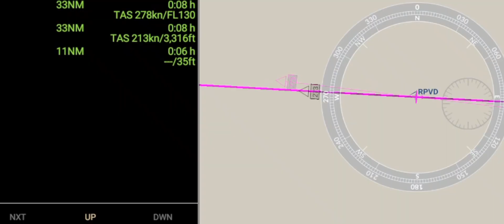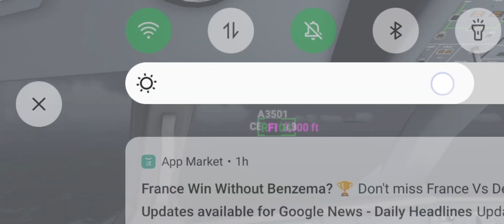Cebgo Flight| Dumaguete-Cebu | ATR 72-600